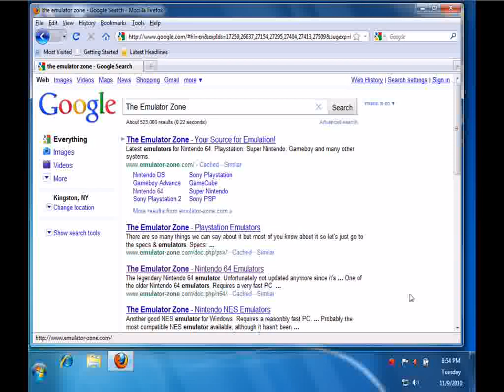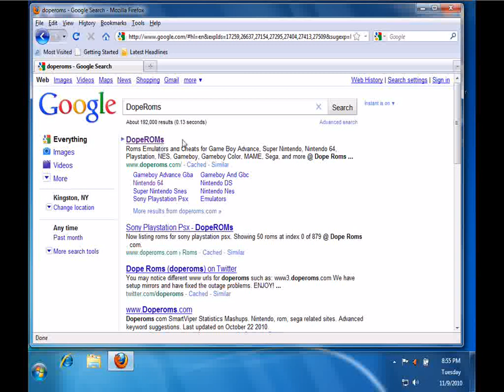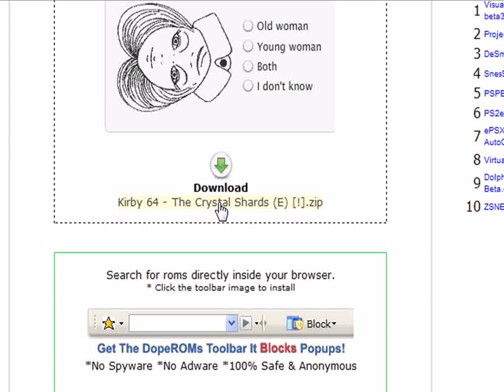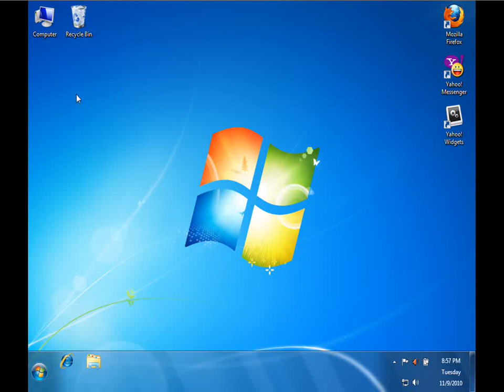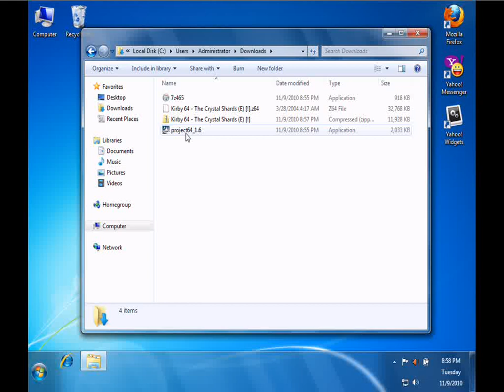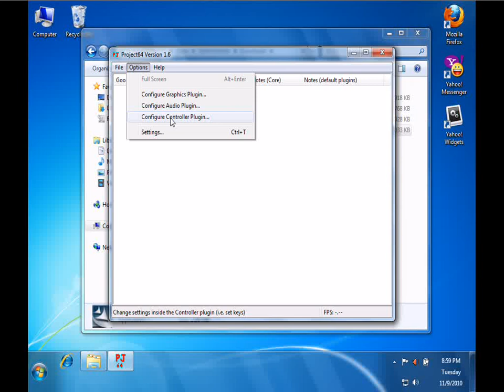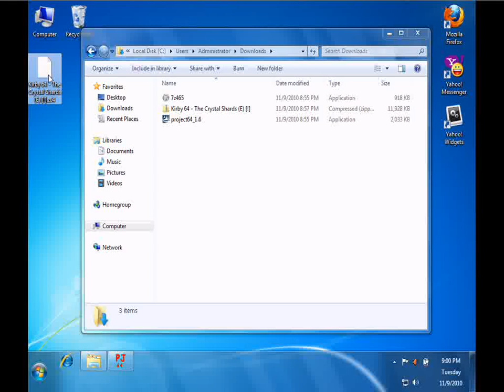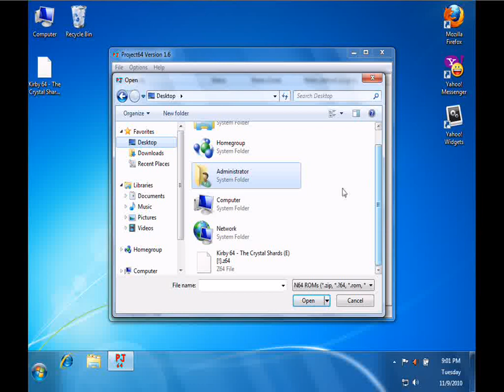How To Install a Nintendo 64 on a Laptop Running Windows 7 using Project64 - Detailed Video Tutorial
Nintendo 64 Games, or ROMS as there called.

UserIsAnFBIAgent On YouTube.

Would you like to make a Donation to UserIsAnFBIAgent On YouTube?